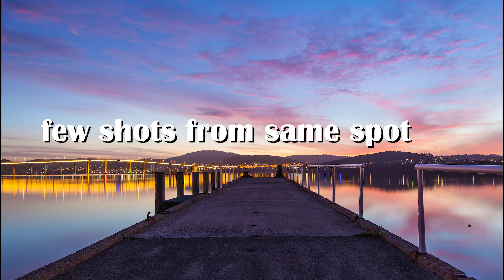Exploring Hobart Part 3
Sunrise from Royal Hobart Regatta.
Hobart, Tasmania.